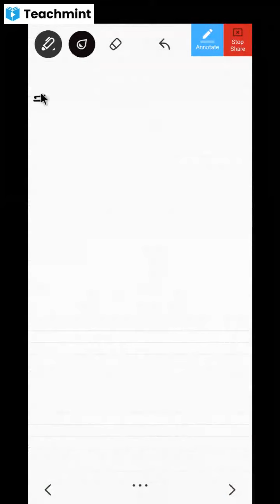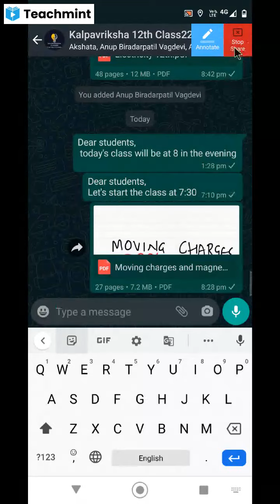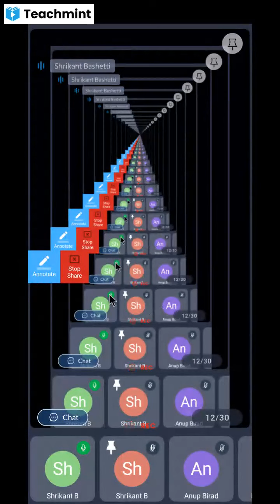Moving Charges & Magnetism 01